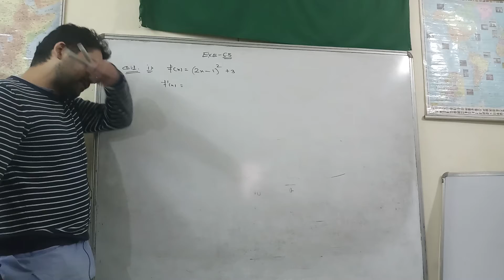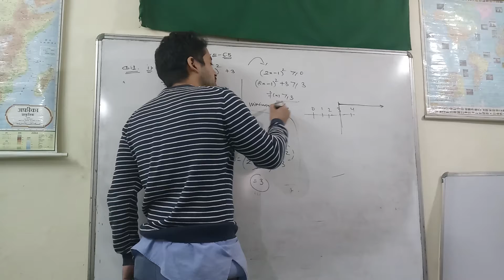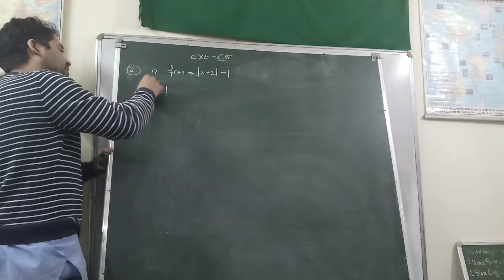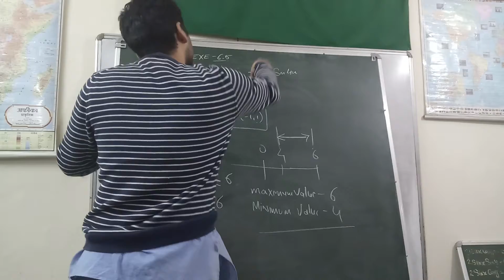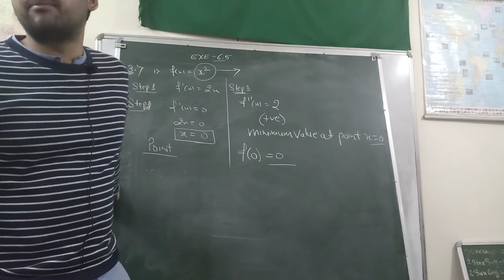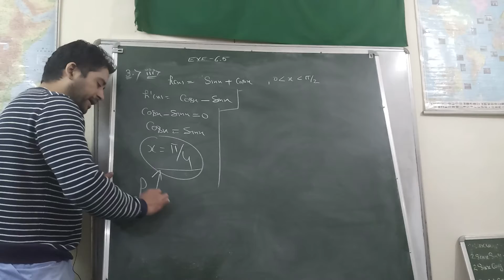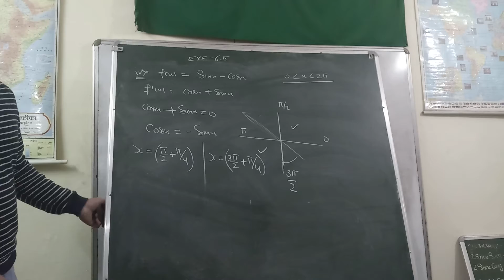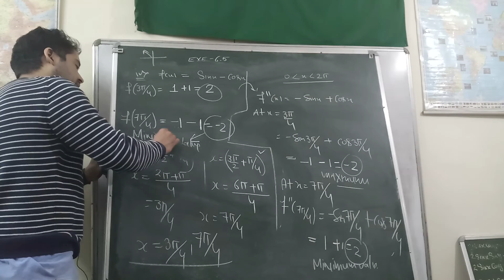EXE.6.3|| CLASS12||MATH|| Q1,Q2 ,Q3